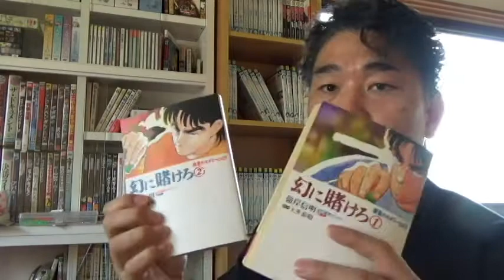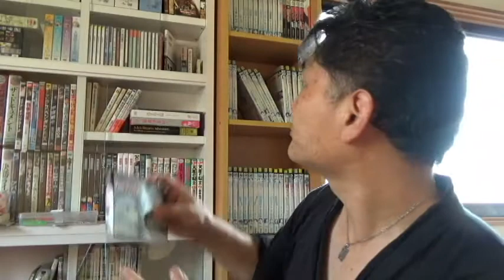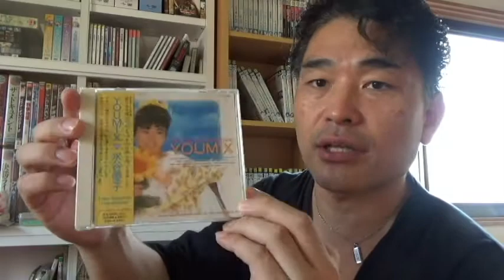【隠居TV】伝える力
速稼塾「伝える力」ファイナルを超えた力を身に着けてください。

速稼塾
吉谷　詐欺